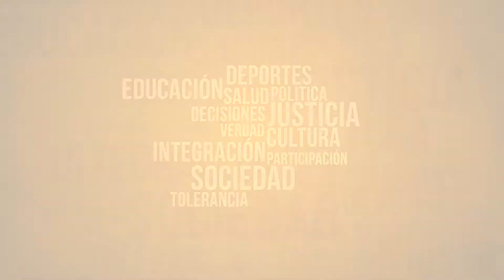MASA CRITICA 135-b1 (G 2017.09.01 - E 09.02)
En este primer bloque de MASA CRÍTICA, conversamos sobre  el barrio de El Morro: Declaración de zona típicia versus desarrollo inmobiliario.